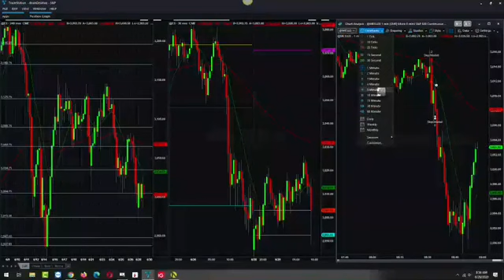Check Yourself Before you Wreck Yourself!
Trade review for the "small account growth challenge”